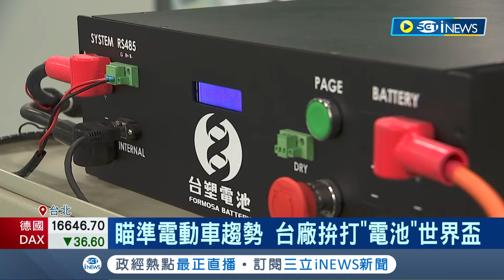熱穩定性佳.不易起火 "固態電池"產線首度曝光! 台廠搶進卡位秀實力 輝能桃科廠開幕 最大產能可供應2.6萬輛電動車│記者 方昱翔 鍾昀叡│【台灣要聞】20240123│三立iNEWS